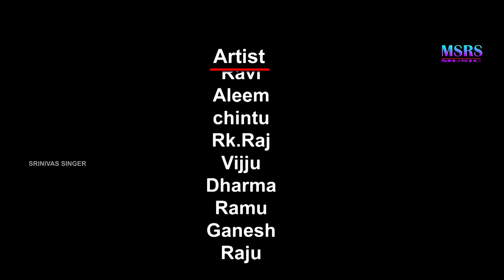Independence day special video | banjara song | m srinivas singer | Sanjivkumar Rathod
Independence day special video | banjara song | m srinivas singer

Jai Jagdamba Productions

Producer  - M Ravi, K Laxman ,Sanjivkumar Rathod
Co - Producer - Shalini Rathod (M.A. Music)
Lyrics & Composer : M Srinivas
Music Programing  - John Mark
Choreographer : Smt.Videhi, Shiva Nayak

Copy Rights and IPR Owner : Sanjivkumar Rathod Producer Jai Jagdamba Productions .
Published by Jai Jagdamba Productions,